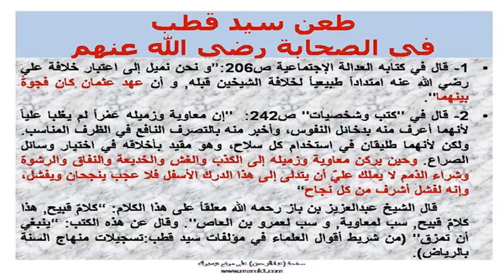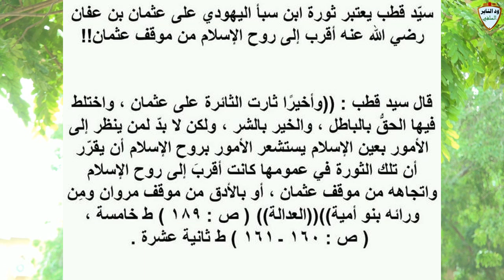الداعية شهاب عوض /سيد قطب مجرم وكل من يدافع عنه مجرم شاهد طعوناته في عثمان بن عفان موثقة من كتبه